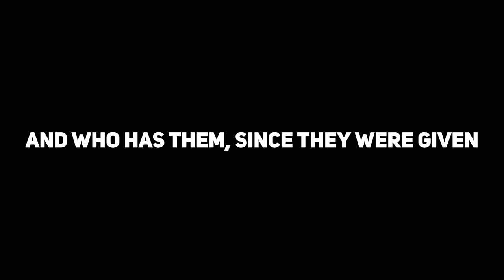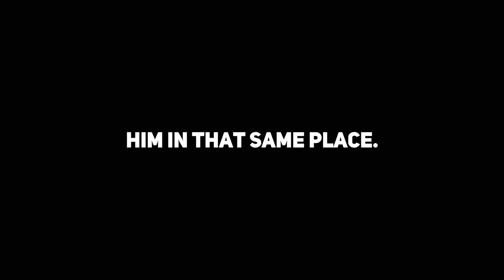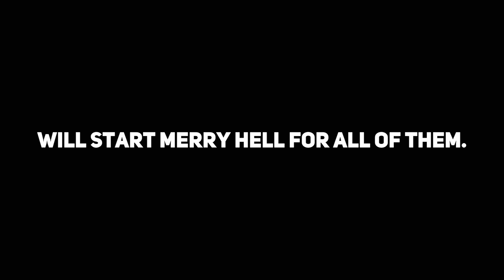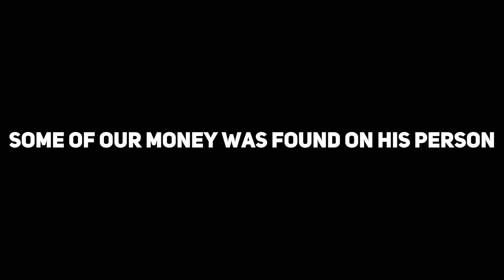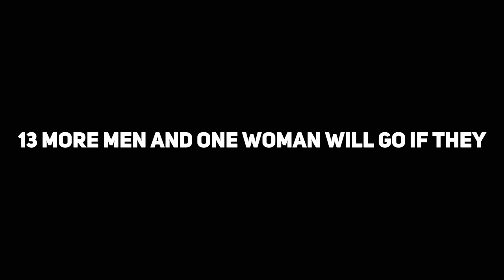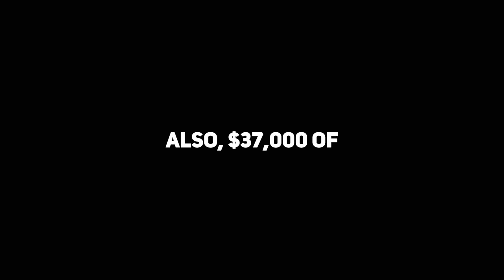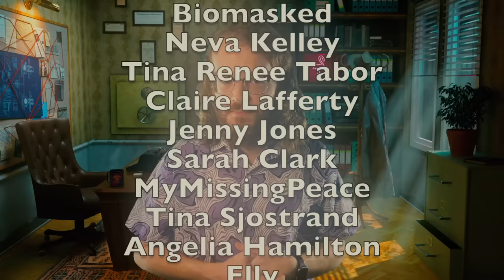Strange Letters Revealed Their Killer | The 3X Murders | True Crime Documentary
In June of 1930, Joseph Mozynski left work one evening, telling his wife he was heading out to run some errands. In reality, Joseph was continuing a 2-year affair with his 19-year-old mistress, Catherine May. Catherine and Joseph were sitting together in a parked car in Queens, New York when an unidentified man approached the vehicle and, without warning, fired two rounds at Joseph, ending his life instantly.

The mysterious man then handed Catherine a note, telling her not to read it until the following day. He then walked Catherine to a bus stop and left her there unharmed. Catherine did not immediately report the crime to police. Instead, she waited until they approached her about a coat she’d left behind that evening. She then handed over the note to investigators.

Investigators were stunned by this note, partly because of the crazy story Catherine had shared about that evening, but also because the note didn’t make any sense. All the note said was, “Joseph Mozynski, 3X, 3-X-097.”

Police had no leads in the case until they received a letter in the mail, describing Joseph as a “rascal” and a “dirty little rat”. This letter warned detectives that fourteen more of Joseph’s friends would soon be joining him. Just a couple days later, police found another body. This true crime documentary from 2023 will give you chills. Missing persons cases like this are often not solved years later.